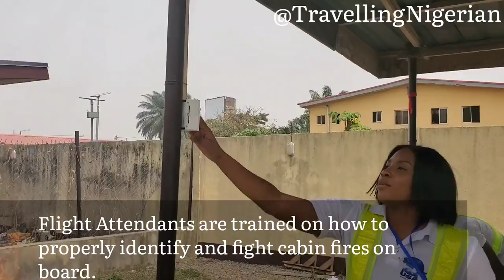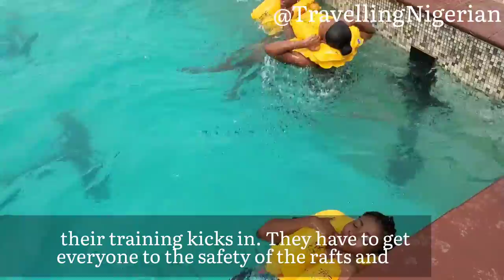What It Takes To Become A FLIGHT ATTENDANT In Nigeria!!!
From Medical Emergencies to Unruly Passengers, Flight Attendants are on the frontlines of everything that happens in the air.
They go through intense training for emergencies and in this video, I visited Universal School of Aviation in Lagos which is an incredible aviation academy, specialising in aviation safety and security training to see how  exactly Flight Attendants are trained in Nigeria.

Thanks to Universal School of Aviation for providing me this valuable aviation training experience.

CHAPTERS:
00:00 - Intro
00:42 - Safety Equipment
00:58 - PA System
01:10 - Emergency Evacuation Drill
03:05 - Fire Drill
03:56 - Ditching on Water
06:00 - Climbing the Raft